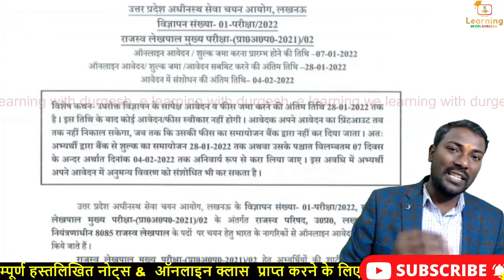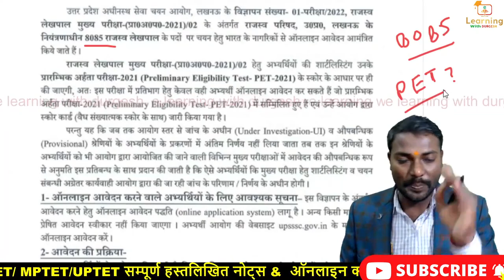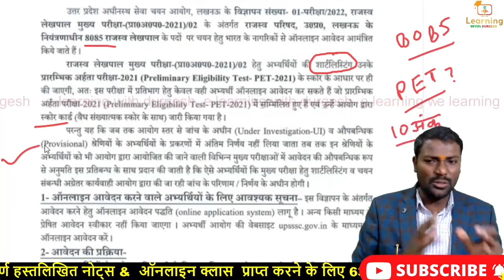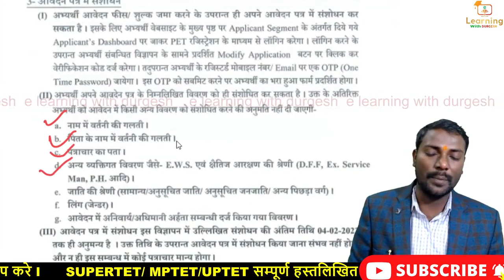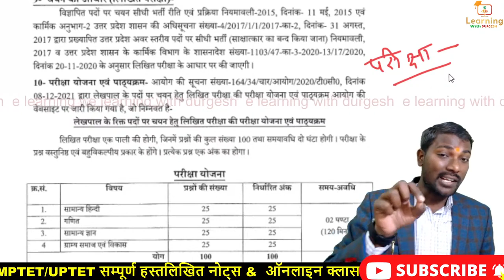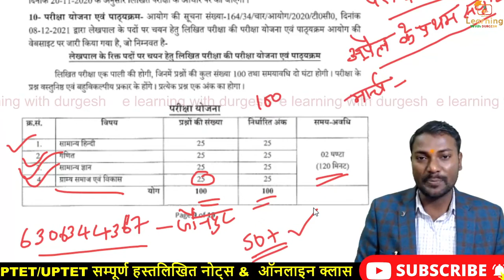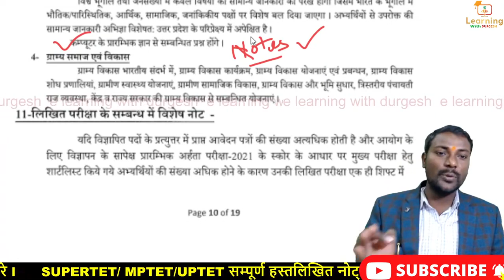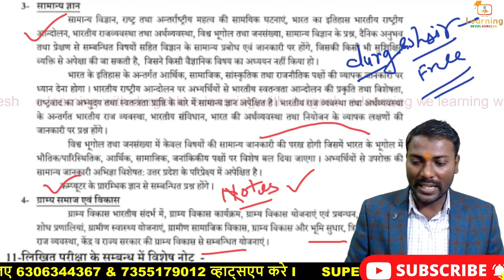UP Lekhpal Vacancy Latest News | UP Lekhpal Notification 2022 | Lekhpal Syllabus, Form Date 19 June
UP Lekhpal Vacancy Latest News | UP Lekhpal Notification 2022 | Lekhpal Notification | Form Date

👇🏻 फेसबुक पेज 👇🏻

👇🏻   यूट्यूब चैनल 👇🏻